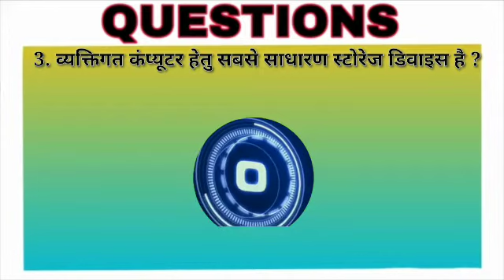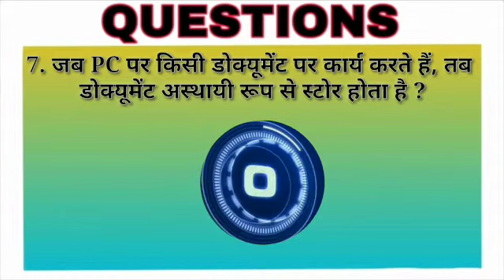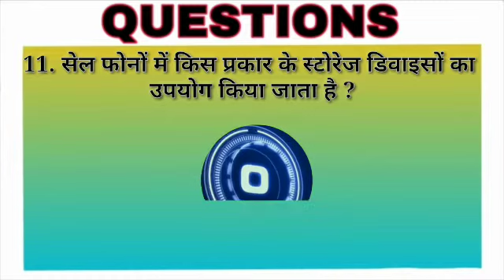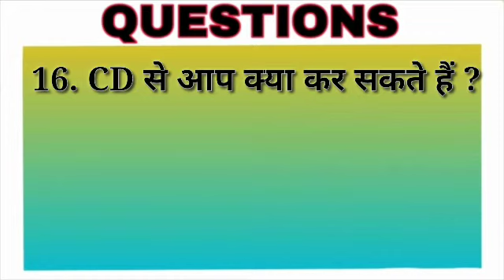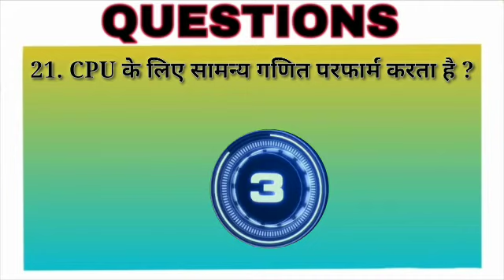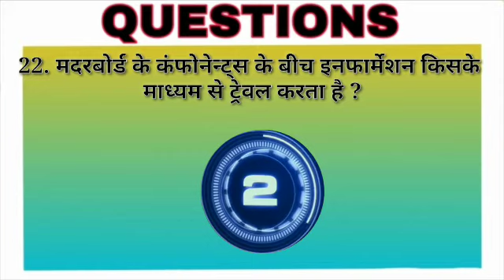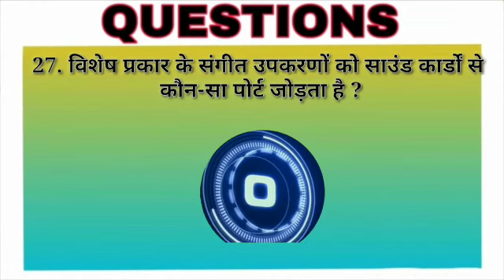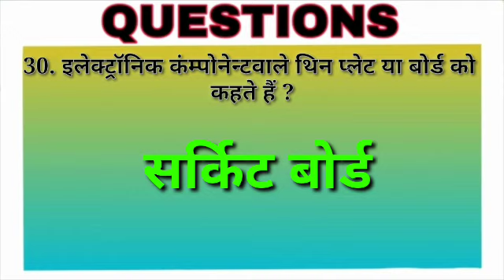सी. डी. को कॉम्पैक्ट डिस्क के अलावा अन्य किस नाम से भी जाना जाता है ? || COMPUTER GK PART 4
सी. डी. को कॉम्पैक्ट डिस्क के अलावा अन्य किस सी. डी. को कॉम्पैक्ट डिस्क के अलावा अन्य किस
नाम से भी जाना जाता है ?gkinhindi